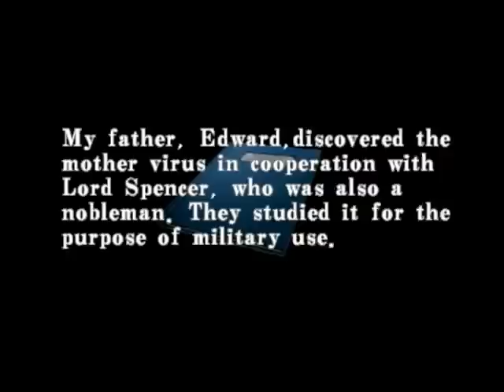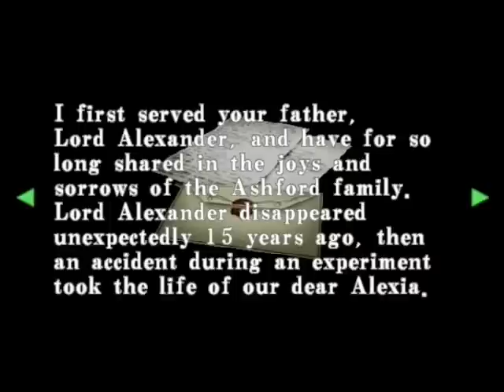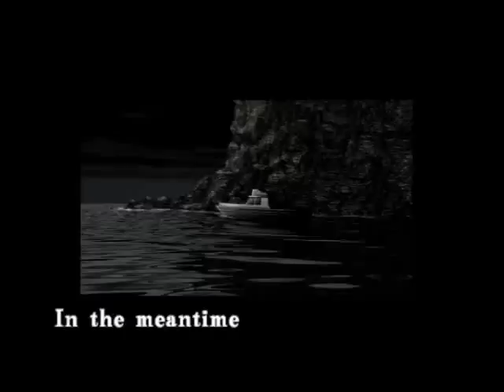Let's Stream Resident Evil CODE: Veronica - Part 5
Twitch.tv now has a god awful delay, making it pretty much unusable if Lilly wants to yell at me over mumble, so for now I'm continuing this playthrough on hitbox.tv, which is like twitch but with acceptable delay but unfortunately the chat is pretty buggy, so follow my hitbox account I guess!

Also sorry about the audio quality, for some reason the stream compressed it pretty hard.

But yes, anyway, I finally got disk 2 working (by burning a back up of it to CD-R) and we can finally continue. In this part, Steve ruins everything as we try to escape from Antarctica or something.